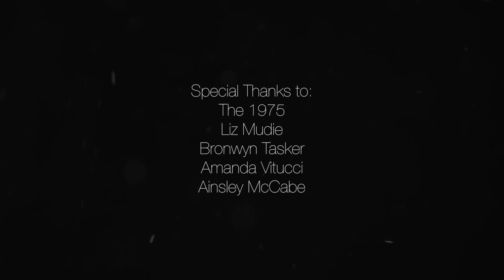Vulture Magazine vs The 1975 Part II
We spent the day with The 1975 while they were in the country for Splendour in the Grass. Here is our chat with singer Matt Healy, featuring drummer George lurking behind the camera.

The 1975 will return to Australia in January 2015.

Edited by Cam Stewart